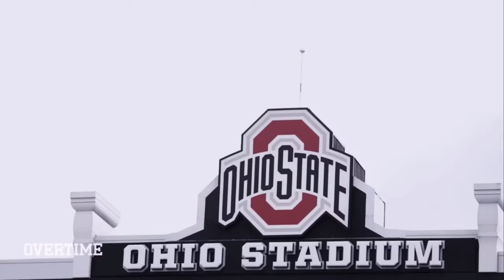Is Justin Fields to Blame for The Chicago Bears Failure?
In this video, I break down the life of Justin Fields, the NFL quarterback for the Chicago Bears. I go a little bit into his childhood, his time at Georgia, his time at Ohio State, and then getting drafted by the Chicago Bears. His time with the Bears has been a disaster, but is it entirely his fault?  I give my opinion on what I think is going on and also detail about how Justin Fields puts his faith in God, faces adversity, and never gives up on himself. Enjoy the video. Cheers!